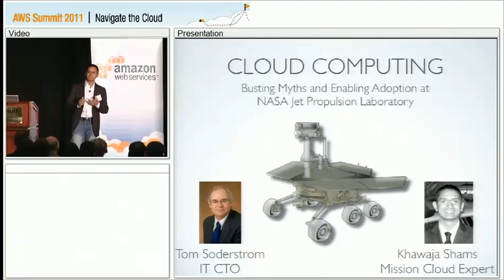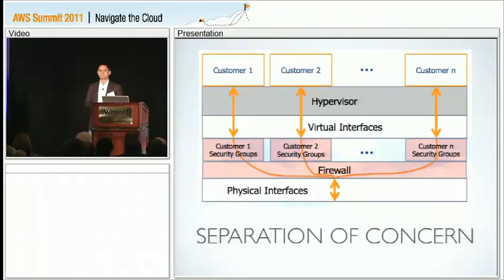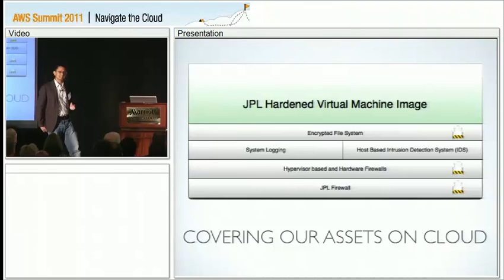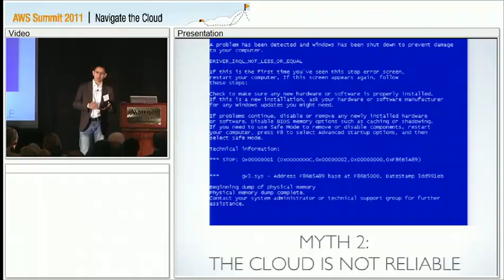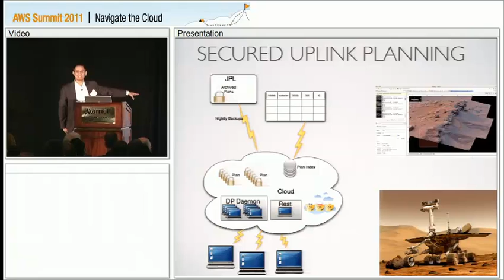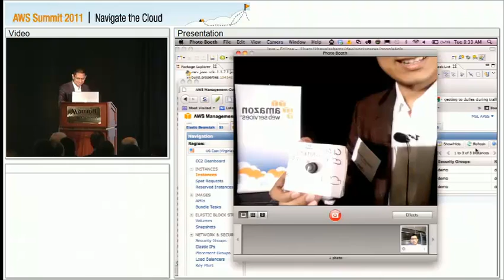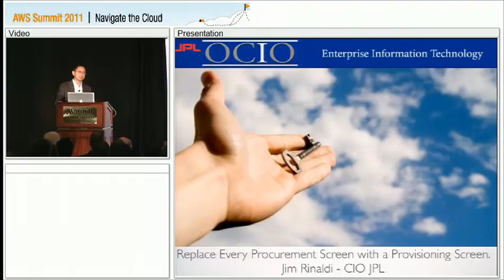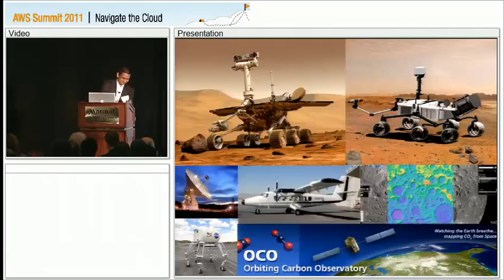AWS Gov Summit 2011: Cloud Computing, Busting the Myths and Enabling Adoption at NASA JPL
Khawaja Shams, Sr. Solution Architect explains how NASA JPL is able to overcome common misconceptions about the cloud to run mission critical workloads.  Recorded on Oct 18th, 2011.